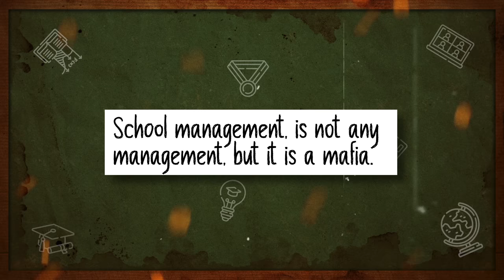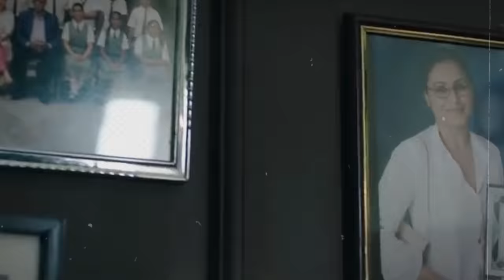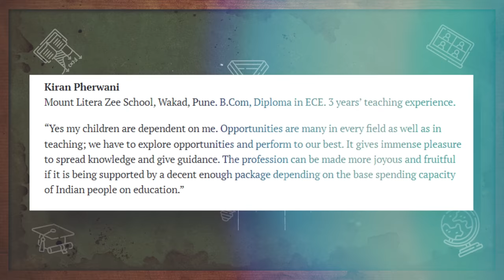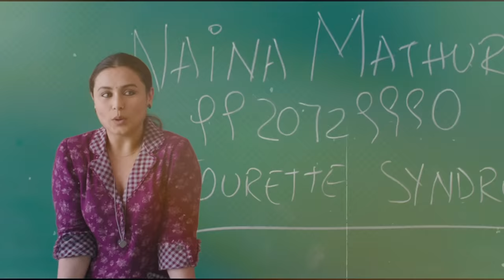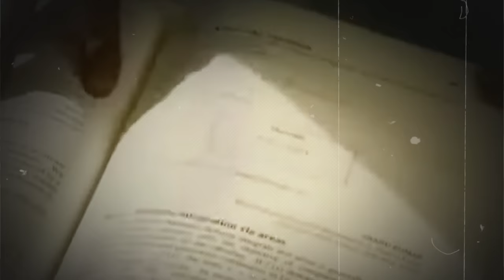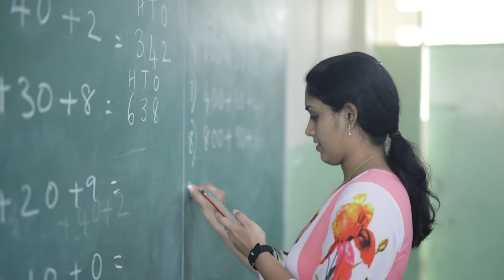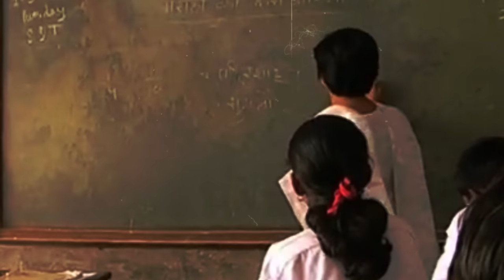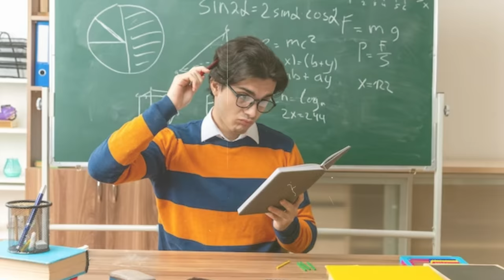Why Teachers Hate Their Job ?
Are you curious about the real reasons behind why many teachers are dissatisfied with their job? Join us as we delve into the disturbing truth of the teaching profession in this eye-opening video. Discover the hidden challenges, overwhelming workload, and societal pressures that often leave educators feeling burnt out and frustrated. Gain insights from experienced teachers who bravely share their stories, shedding light on the harsh realities that impact their passion for teaching. Whether you're a teacher seeking validation or someone interested in understanding the struggles teachers face, this thought-provoking video offers valuable perspectives. Don't miss this candid exploration of the dark side of the teaching job that society often overlooks.
Ever wondered why some teachers despise their profession? In this eye-opening video, we delve deep into the often unspoken challenges and frustrations faced by educators. From overwhelming workloads to limited resources, we uncover the harsh realities that contribute to growing discontent among teachers. Join us as we candidly explore the reasons behind this phenomenon and shed light on the systemic issues affecting the teaching profession. Discover the immense pressure teachers endure, the impact on their mental well-being, and the consequences it has on both students and the education system as a whole. Gain valuable insights from real-life experiences shared by passionate educators who have weathered the storm. Learn about the disconnect between public perception and the actual demands of the job, and gain a renewed appreciation for the resilience and dedication of those who continue to inspire in the face of adversity.Dive into this thought-provoking discussion on the challenges faced by teachers and help foster a greater understanding of the complexities surrounding education. Join the conversation, share your experiences, and let's work towards creating a better future for teachers and students alike.